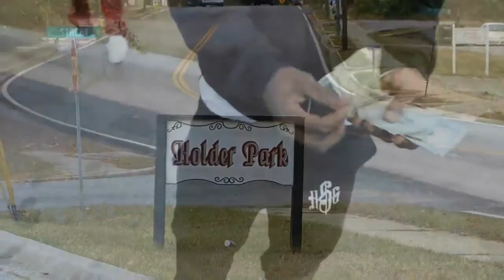AUNTIE HOUSE BEHIND THE SCENES